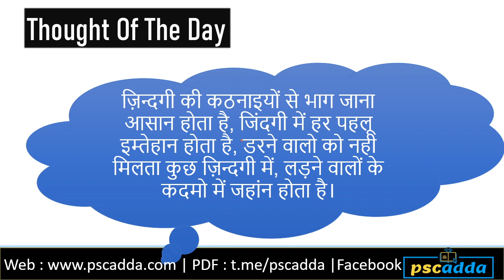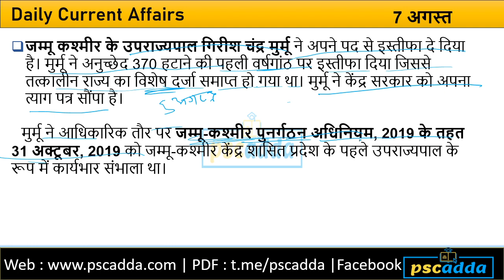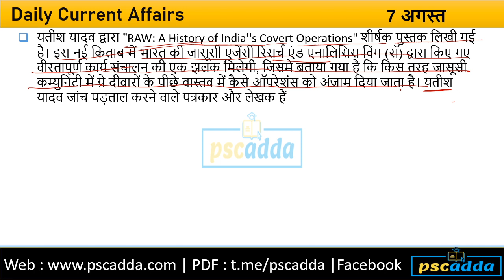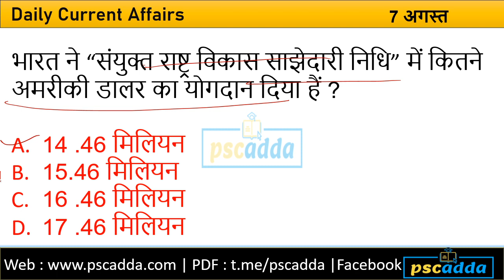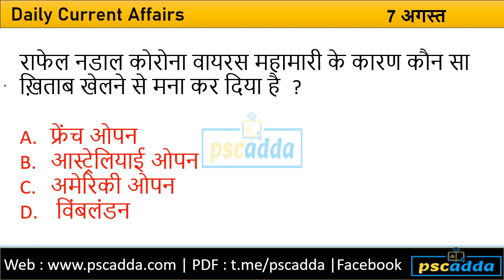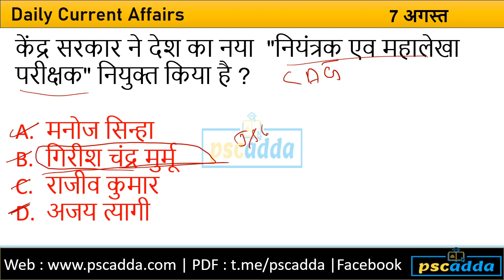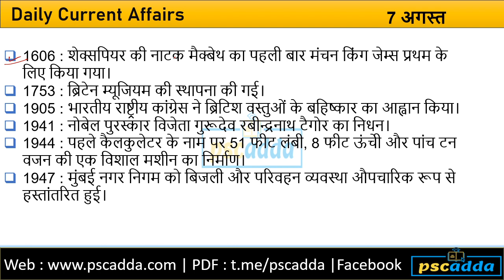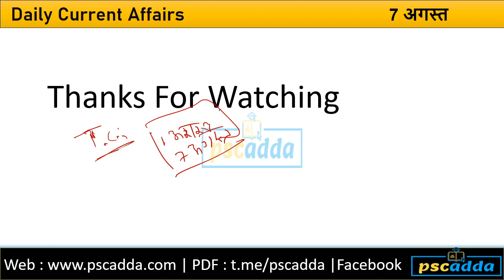Daily Current Affairs In Hindi || 7 August Current Affairs || Pscadda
अपने हौसलों को बनाये रखें हम और आप मिलकर इस कठिन समय से निकलकर जरूर सफल होंगें

mppsc mains
mppsc history notes
Mppsc Best Class
Mppsc Live Video
Mppsc me achha score kese karen
Mppsc Pre kese pass karen
Mppsc men mains kese likhen
Mppsc Economy
Mppsc Geograpgy
Mppsc Indian Geography
Mppsc Indian History
Mppsc Hindi Special Class

Social Channels-